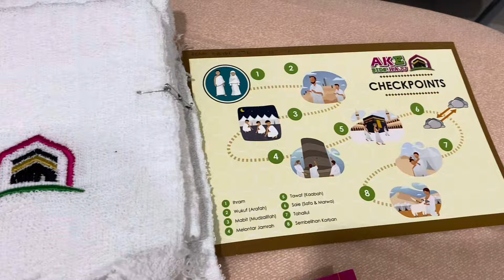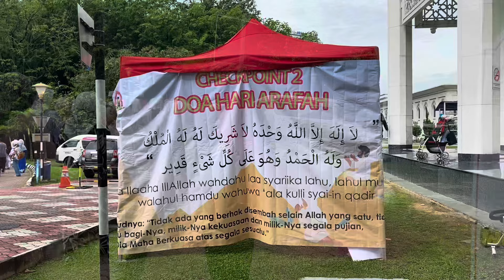AKE KIDS HAJJ 2024 | MASJID NEGERI SHAH ALAM | 22 JUN 2024